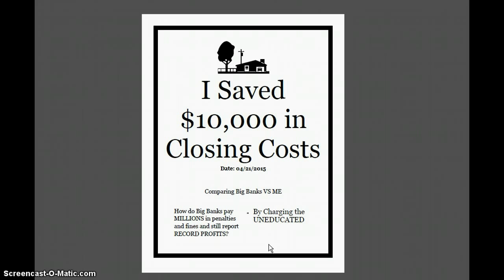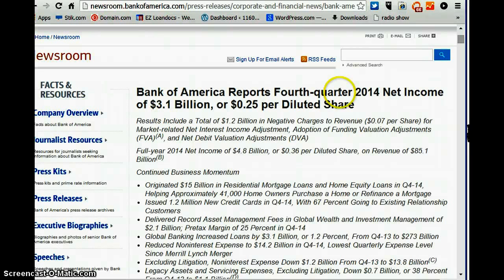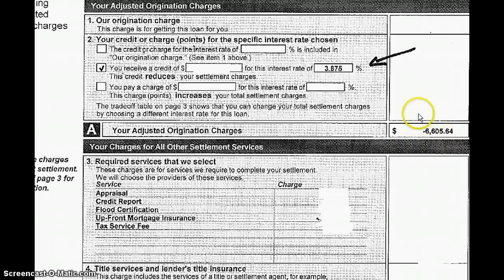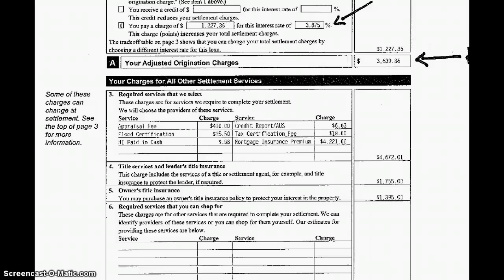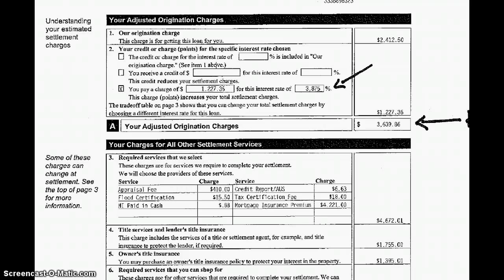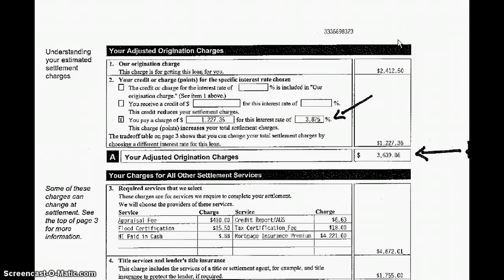Crash Course on Closing Costs